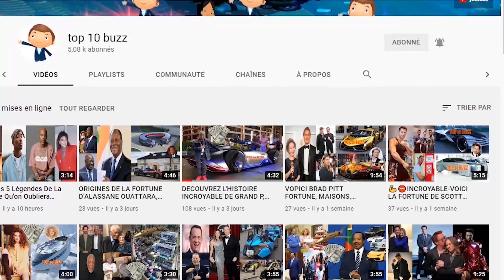Colin Morgan's L'HISTOIRE Incrroyable De Sa Vie!